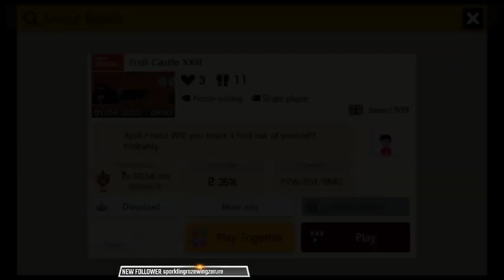Super Mario Maker 2 TrollCastleKingJason's Troll Castle XXIII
A series of troll levels on Super Mario Maker 2. One of the levels beaten during a stream -- Watch live